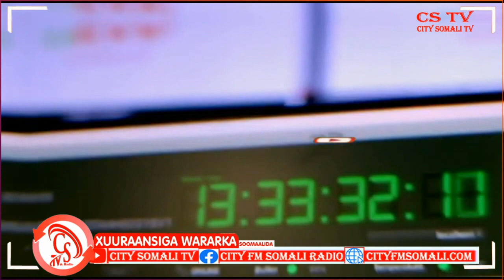“Habeeno badan in inta lagu dhaxay Welwel iyo Waxyaabo aadan Waxba ka qaban Karin ay dhaceen”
“Habeeno badan in inta lagu dhaxay Welwel iyo Waxyaabo aadan Waxba ka qaban Karin ay dhaceen” Wasiirka Caafimaadka Dowlada Soomaaliya